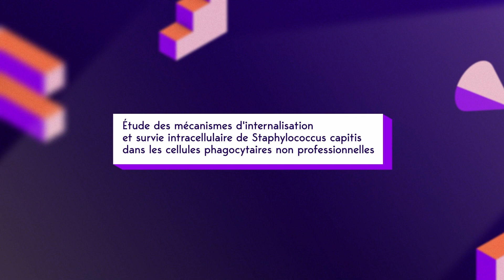Ma thèse en 180 secondes 2023 - Déborah Crépin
Les 12 doctorantes et doctorants de la finale locale Université de Lyon du concours international Ma thèse en 180 secondes ont enchanté le public venu nombreux mardi 21 mars 2023, dans le Grand amphithéâtre de l’UdL.

Le sujet de thèse de Déborah Crépin : "Étude des mécanismes d'internalisation et survie intracellulaire de Staphylococcus capitis dans les cellules phagocytaires non professionnelles".